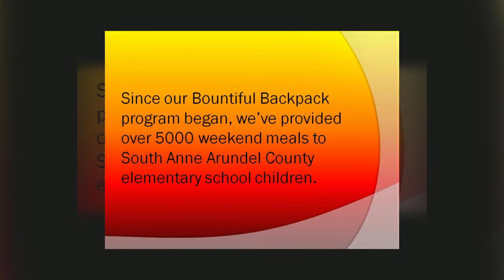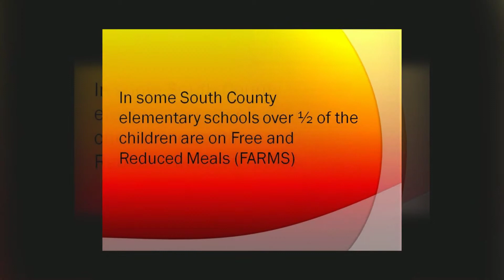Short 2015 Quacks For Bountiful Backpacks Short